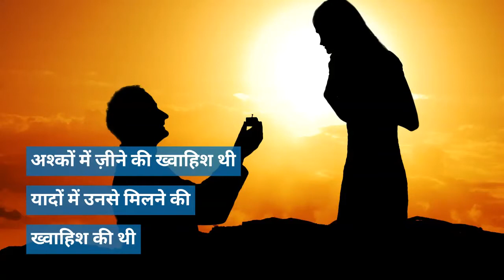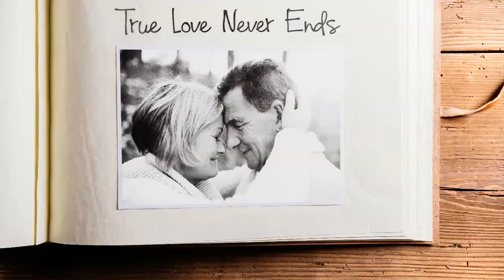हिन्दी कविता "अश्कों में जीने की ख्वाहिश " : By Krishna Yadav | Kavya Manjusha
Watch this beautiful poem in words of Krishna Yadav

Credit:
Written and spoken by- Krishna Yadav
Created&Edited by- Anjali Yadav

About Kavya Manjusha:
This channel is made by Anjali Yadav to promote different zoner of hindi poetry and to spread the knowledge regarding the rich culture of hindi poem, poetry, and literature.

For more videos please go to below links:

3:30 हिन्दी कविता "तुमने लिखी जो बात ( Tumne likhi jo baat )"

3:46 हिन्दी कविता "फिर मिलन का सपना"

3:30 हिन्दी कविता "रात और एक कागज"

3:31 हिन्दी कविता "कुछ साथ के पल ( Kuchh Sath Ke Pal)"

3:54 हिन्दी कविता "बड़ा शोर है आज कल"

3:59 हिन्दी कविता "ज़िन्दगी तेरी सौहबत का ये असर कैसा?"

3:25 हिन्दी कविता "बेदर्द सियासत (Ruthless Politics)"

4:17 हिंदी कविता "न जाने वो क्या क्या बेच गया"

2:51 हिंदी कविता "Patjhar (पतझड़)"

4:24 हिंदी कविता "Mai Bada Alfaji Hun ( मैं बड़ा अल्फाजी हूँ)"

4:13 हिंदी कविता "Mai Sanatani Bharatiya Hun (मैं सनातनी भारतीय हूँ)"

4:05 हिंदी कविता "Garibi Ki Munia (गरीबी कि मुनीया)"

2:17 हिंदी कविता "Kal ke wo kya din the (कल के वो क्या दिन थे )"

1:49 हिंदी कविता "एक छोटी सी नज़्म (Ek Chhoti Si Nazm)"

2:36 हिन्दी कविता "बारिश और कनस्तर (Rain and Canister)"